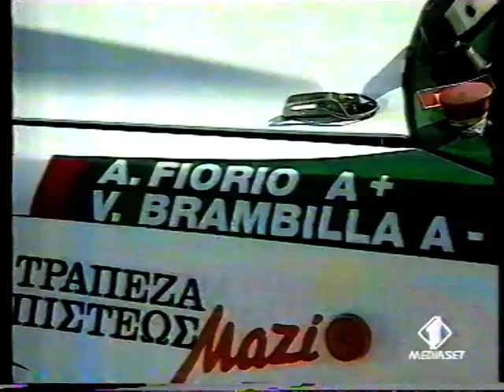Intervista ad Alex Fiorio per il campionato rally 2 litri 1997 da Claudia Peroni trasmissione rally